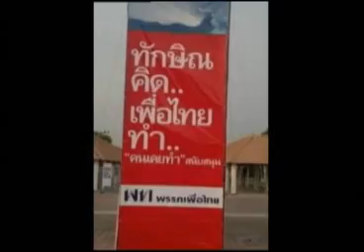เสียงชนบทไทย 06 03 55 เบรค1